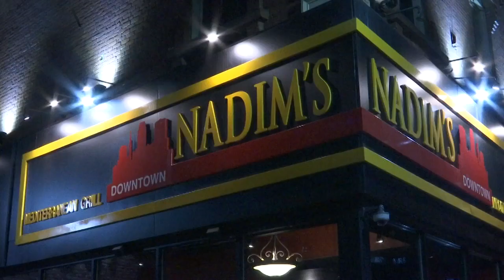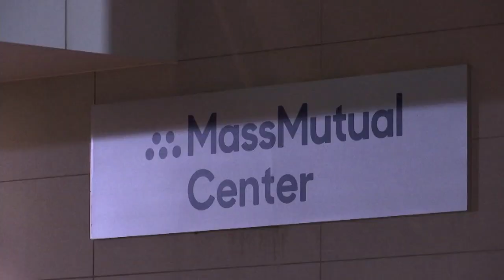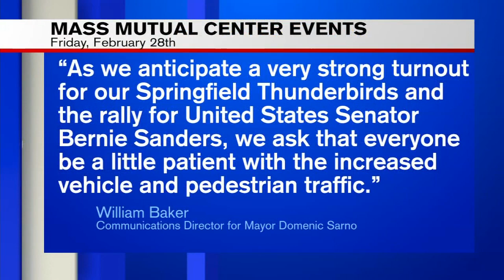Springfield busy in preparation for Bernie Sanders' campaign rally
With an estimated 10,000 people expected to flood the Mass Mutual Center police and local businesses are prepared for the heavy crowds headed their way.